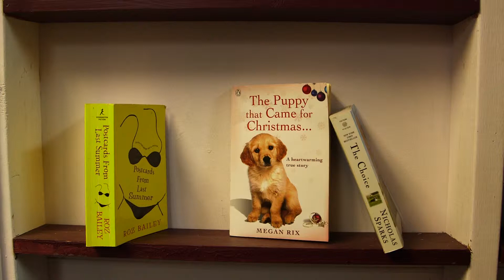A Scene from "About Margo" DASA Short Film 2014